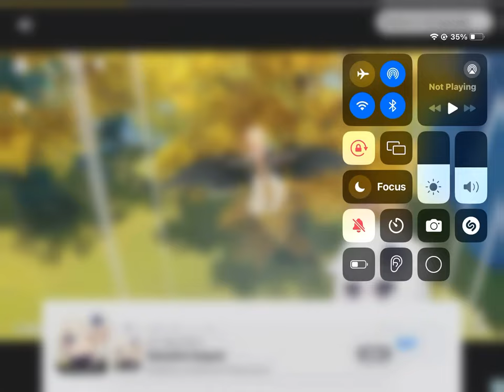Melon playground saves pt 1